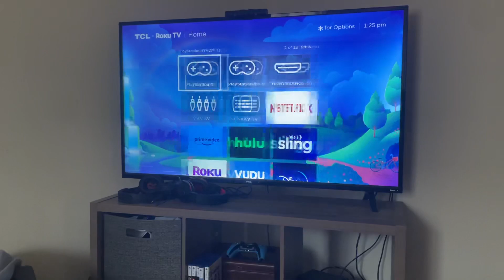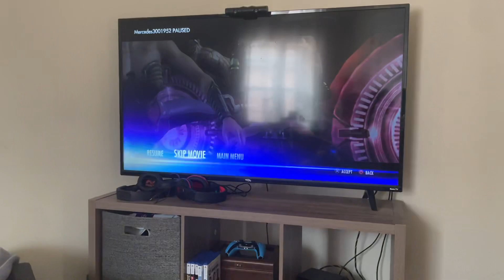Playing injustice gods among us - For The Ps4 Part 11 Wonder Woman VsBane,Ares,Raven,WW